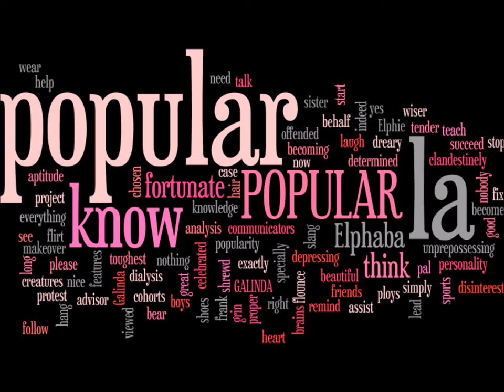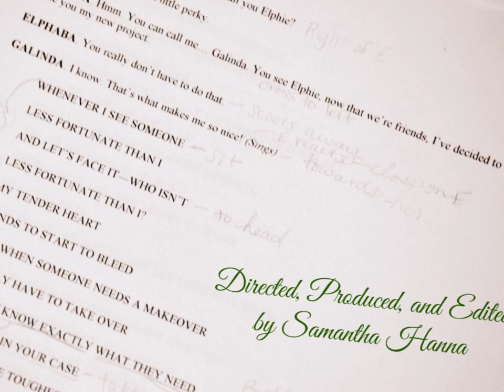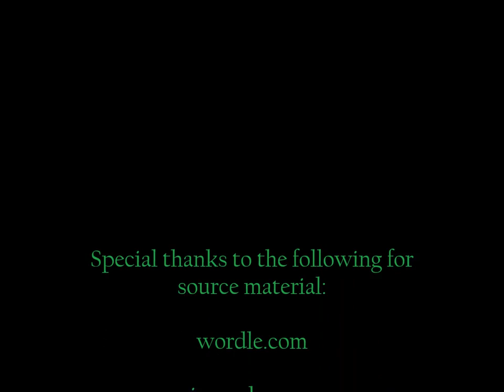Popular - Wicked Scene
I had to create a video for my Technology for Teachers class and the professor left the topic wide open, so naturally my inner theater nerd got the best of me and I decided to go with a scene from Wicked. This is me in a blonde wig and my friend, Ellecyn, painted green. I hope you enjoy!